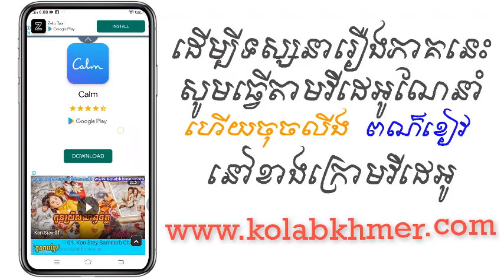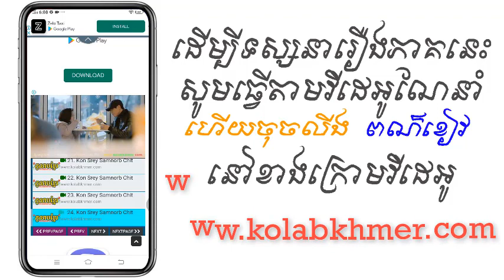(ភូមិខ្មែរ-Phumikhmer) Soriya Chan Sneh | សូរិយាចាញ់ស្នេហ៍ 13 End